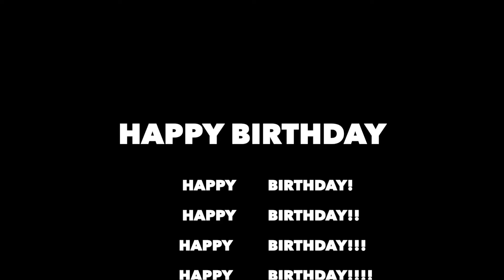EPIC Pineapple Birthday Song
It's a wonderful day
It's a beautiful day
It's a glorious day
Happy Birthday

It's an incredible day
It's a riveting day
Such an amazing day!
Happy Birthday